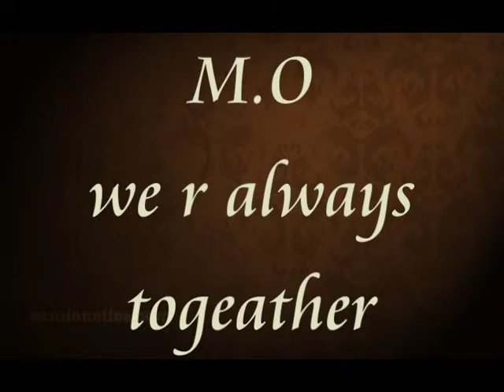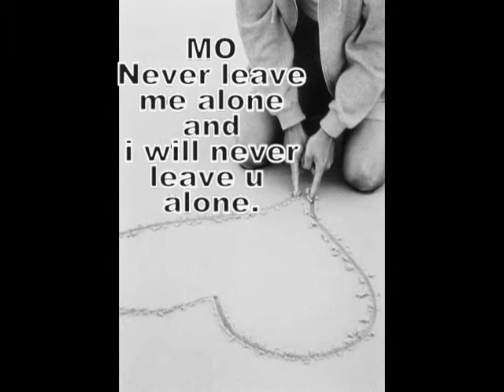0345774460 Osama Javed Bhatti